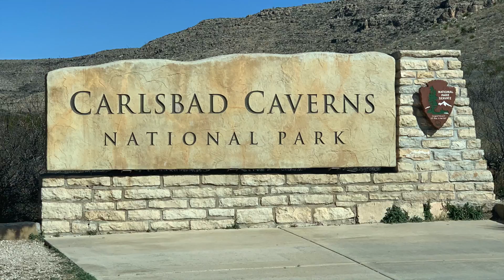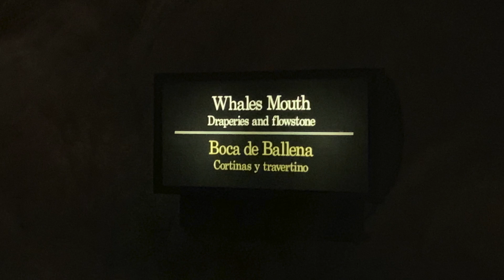Boondocking Carlsbad Canyon New Mexico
We Boondock in New Mexico near Carlsbad Canyon.